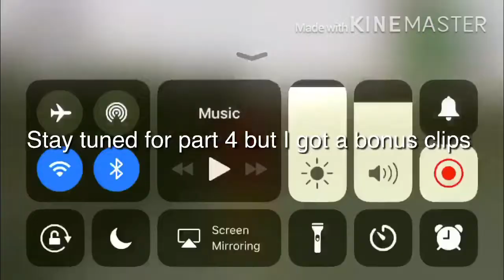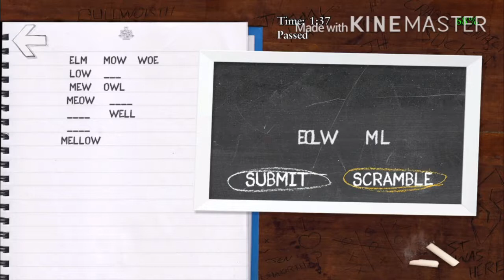Let’s play bully anniversary edition part 3 (the setup) bonus clips (English 1)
Snapchat justicejaleel

Xbox gamertag:crustyjw42713
Steam Injusticejaleel